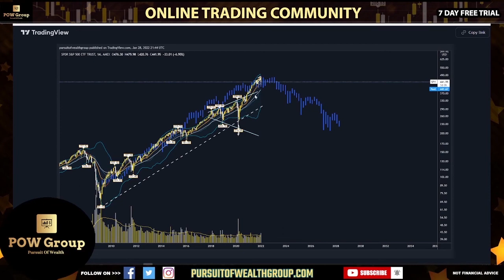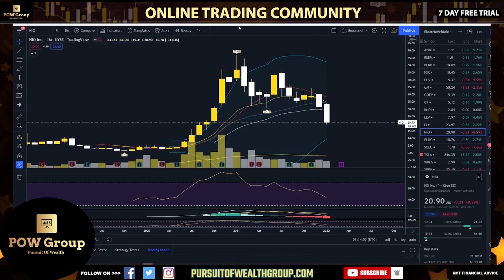S&P500 Multi-Year Bear Market? | Dot-Com Bubble All Over Again? | How Low Can We Go? (JAN 29, 2022)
Is the stock market about to enter a multi-year bear market and cycle? How low can the S&P500 go? Is the dot com bubble about to repeat? Multi-year bear market coming again? Is the top of the stock market close? POW Bot Algo sell alert on SPY... Charting and technical analysis for Saturday January 29th, 2022.